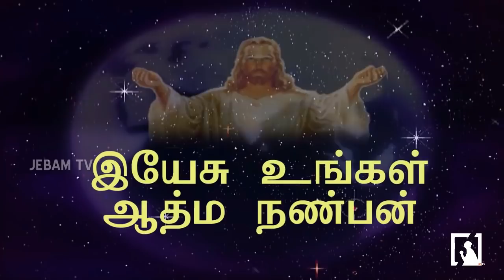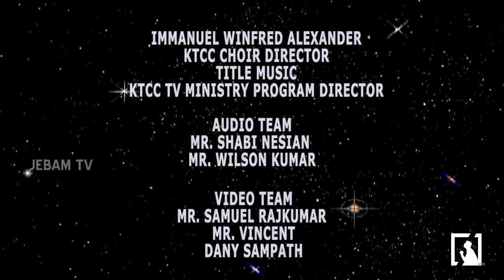Jesus Friend of Your Soul|Pr.Dr.Christus Singh Thomas | President Kuwait Tamil Church |Jebamtv Ep 27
1. The Holy One- A programme where God is being praised for His holiness by describing His attributes.
2. Prayer Walk- Each day a street is selected and prayer walked. So monthly 22 streets are walked and prayed for.
3. Traffic prayer-Telecast of Praying on the accident spots .
4. Emergency prayer-Instant telecast of prayer points and Praying for the critical patients in the hospitals as and when the prayer needs are shared from 17 different well known hospitals in the city.
5. Breaking Prayer- whatever be the breaking news would be immediately telecasted as a prayer need.
6. How to Pray?- Based on the ongoing issues of the society, three different pastors discuss how to avoid the future repetitions of the same issues and pray for the same.
7. My leaders-Telecast of conducting Personal interviews with Government Leaders and praying for them based on 1Timothy-1:2.
8. The Real Fighters- Daily prayer for the army and the police departments.
9. The Real Heroes- Daily prayer for the safety of Ambulance drivers.
10. Men of God- Personal interview with men of God where they share their testimonies and life experiences.
11. A Hand full of flour and little oil- Diet advice for pastors and preachers, live cooking, suggestions for consuming energy giving food for pastors before ministering on the stage.
12. Wedding at Cana- Telecasting the interview with the men of God on their Wedding Anniversary.
13. Don’t Worry- Teaching the people How to pray instead of worrying when the enemies rise against them.
14. Media Missions- Praying for all the Christian Media channels.
15. Seed- Telecasting the lives of the men of God who have entered into eternal glory.
16. Goodnight – Thanksgiving prayer for the day.